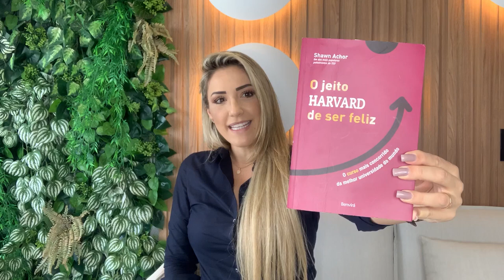Resumo do Livro: O Jeito Harvard de Ser Feliz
O que um pesquisa sobre otimismo em Harvard descobriu sobre as pessoas de sucesso ? O que um simples detalhe na psicologia pode fazer a diferença na sua carreira ? Ouça o resumo com os principais ensinamentos do livro e descubra tudo isso.

Ouça mais dicas e meditações através do nosso Podcast.

A sua alta performance só depende de você. Faça mais pelo seu futuro e pelo seu sucesso. Assistindo esse canal você já está dando um grande passo em direção aos seus objetivos!